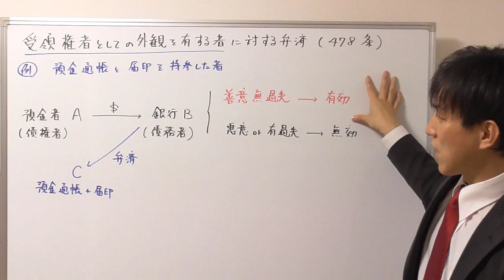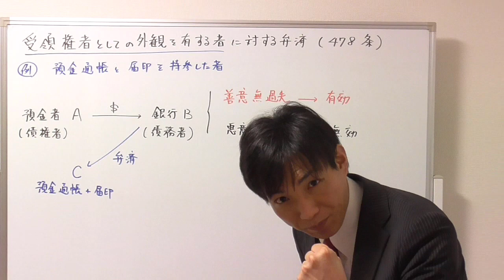【宅建】受領権者の外観を有する者に対する弁済